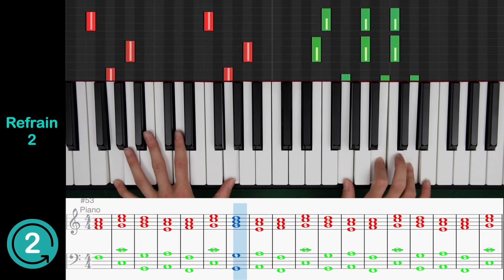Girl like you - Piano (débutant)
Apprends à jouer Girl like you au piano (niveau débutant) et plein d'autres morceaux. Partitions, playbacks, exercices préparatoires, boucler ses parties à travailler...🎶

Chez que tu sois élève ou professeur, utilise des leçons adaptées ainsi qu’un outil pédagogique performant afin tu puisses travailler la guitare folk ou électrique, la batterie, le piano, la basse ou le chant ! Quel que soit ton niveau, tu peux progresser tout en t’amusant grâce à des vidéos, cours et tutoriels élaborés par des professionnels de la musique.
✅ CHANSONS A TRAVAILLER DECLINEES EN PLUSIEURS NIVEAUX DE DIFFICULTES POUR CHAQUE INSTRUMENT.
✅ JOUE N’IMPORTE QUELLE CHANSON QUEL QUE SOIT TON NIVEAU.
✅ PARTITIONS, TABS, STRUCTURES COMMUNES SI TU ES EN GROUPE OU MULTI-INSTRUMENTISTE.

Yooplay TEAM 🤘